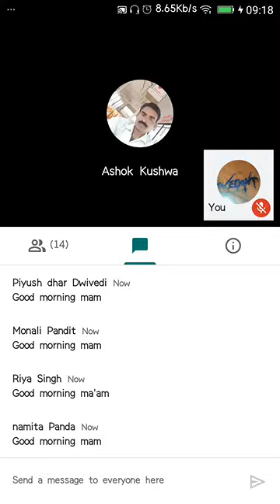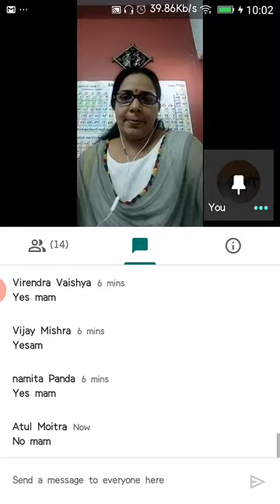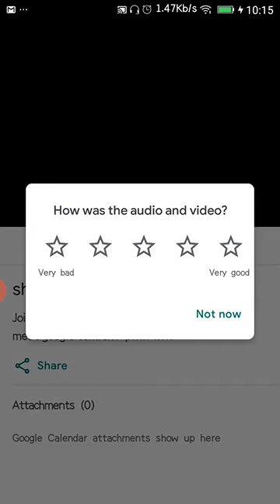CLASS 8C SANSKRIT 13.07.2020